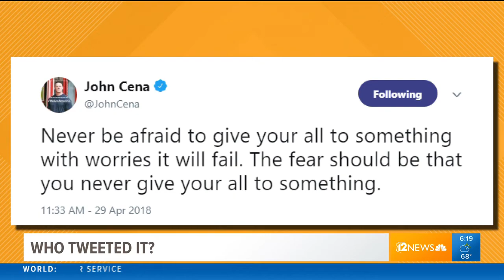PebbleCreek Pickleball Club - National Pickleball Month | Arizona 55+ | Robson Resort Communities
Members of the PebbleCreek Pickleball Club show NBC's Bryan West how to play this fun sport.  Pickleball is one of the fastest growing sports in the United States.  PebbleCreek residents enjoy getting together for social events and competitive play in a beautiful setting.

The award winning retirement community of PebbleCreek offers residents an abundance of amenities including restaurants, coffee bar, lounge, Sports & Aquatics Complex providing indoor and outdoor pools, fitness center, Pickleball, tennis & bocce courts, and multi-purpose activity rooms.  Other facilities include Creative Arts Centers, grand ballrooms, libraries and championship golf courses.  In addition, many established groups and clubs with interests including arts & crafts, cards and games, performing arts, dance & music, and health and fitness are available for residents to participate in.  At PebbleCreek, active adults enjoy the variety of well-appointed amenities and plentiful opportunities to explore, celebrate, gather, learn and play.

About PebbleCreek, a Robson Resort Community:

Discover luxury retirement living in the metro Phoenix area at PebbleCreek, located in Goodyear, Arizona. The community features stunning amenities, including golf, Pickleball, creative arts, and more, plus plentiful opportunities for socializing with fun clubs and activities. Whether you are looking for low-maintenance Courtyard Villa homes or Estate series plans, PebbleCreek offers a variety of new homes for sale.